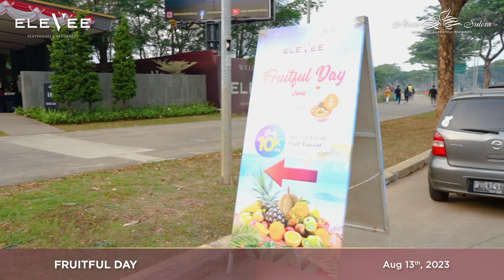Fruitful Day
Fruitful Day’s agenda : Harvesting smiles and productivity!

Another event done well, a symphony of productivity played throughout this Fruitful Day. Combined with availability of F&B tenants that have special promotions, It surely spread happiness and wellness to all visitors✨

See you at future events!

Or visit elevee.id